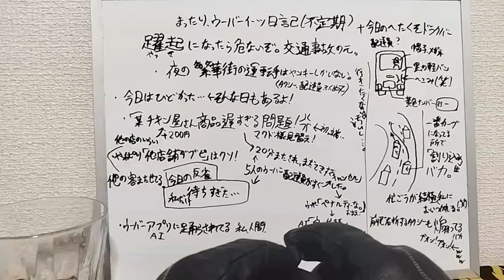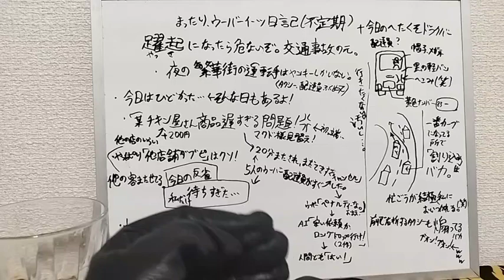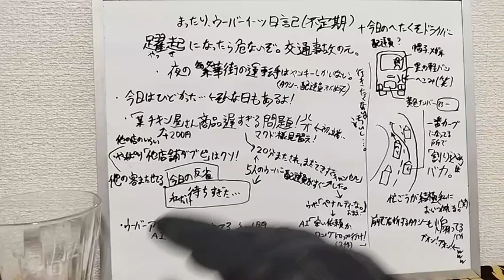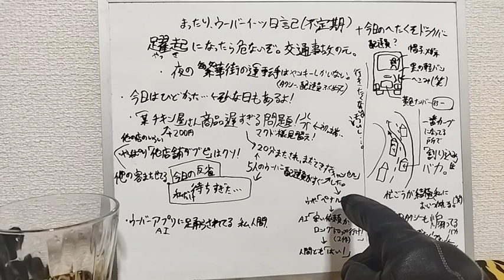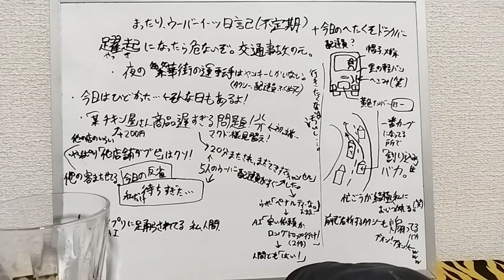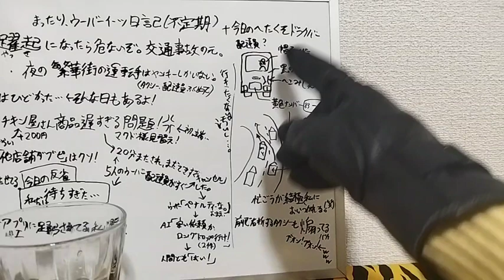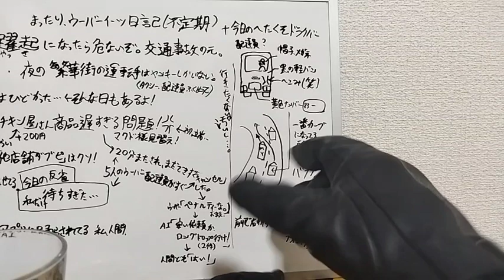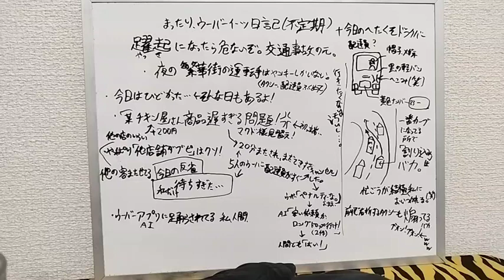ウーバーイーツ日記 某kチキン屋さんで25分待たせ過ぎて6人の配達員をキャンセルさせた店。改善しろダブルやめろ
フライドチキンってそんなに時間掛かるの？？？
ウーバーイーツ配達員後回しにするなよ。
おかしな運営店。出来ないのにやるな。
毎日起こってるから怒ってる。
毎日怒っててごめんね！